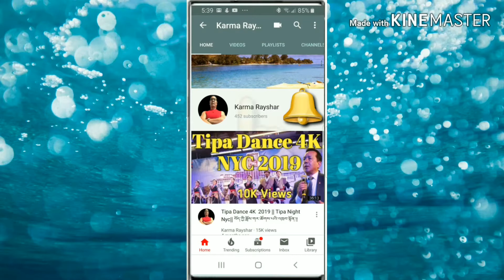Amazing Blender Halloween Animations and Thriller Anime Made With Mixamo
Blender Halloween Animation !! Thriller Anime !! Mixamo To Blender
Halloween is a holiday celebrated each year on October 31, and Halloween 2020 will occur on Saturday, October 31. The tradition originated with the ancient Celtic festival of Samhain, when people would light bonfires and wear costumes to ward off ghosts.
For only the second time in it's decades long history, the Halloween Parade has officially been called off due to Covid-19 concerns.

Hi, I am Karma Rayshar. A Tibetan YouTuber New York.This Halloween, i thought why not lets try a different thing for my viewers. So here is my small try of Blender Halloween Animation.This is a Thriller Anime 2020 with Blender Mixamo.Hope this Blender Mixamo Animation will entertain you. Enjoy the Halloween short film 2020,Thriller animation short film. I am thankful to Hdri Haven, providing such a great background.

More subscibers means better quality videos.

Special Thanks:
Blender
Mixamo
Hdri Haven

Credit to:
Halloween Background Animation With The Concept Of Spooky Pumpkins, Moon And Bats And Zombie
a target="_blank" href=" provided by Videezy/a

Animation Of A Spooky Cemetery With Flying Bats Halloween
Free Stock Video by a rel="nofollow

Song: Thriller (Album Version)
Artist: Michael Jackson
Writers: Rod Temperton
Licensed to YouTube by: SME (on behalf of Epic); ASCAP,PEDL,UNIAO BRASILEIRA DE EDITORAS DE MUSICA -UBEM, LatinAutoPerf, Warner Chappell, Latin Autor - Warner Chappell,CMRRA, and 14 Music Rights Societies.